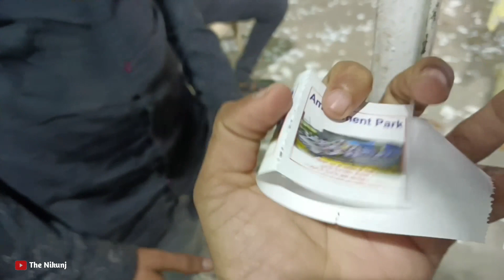પેહલી વાર મને ડર લાગ્યો || બ્રેકડાન્સમાં બેસીને મે થયો લાલ પીળો